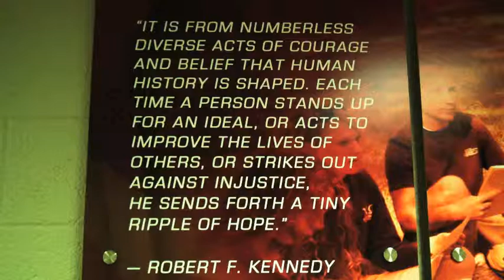BGSU aplication movie